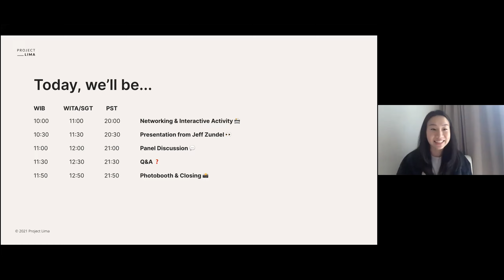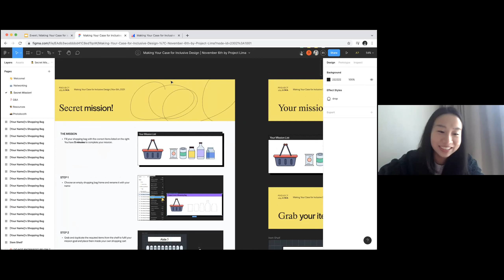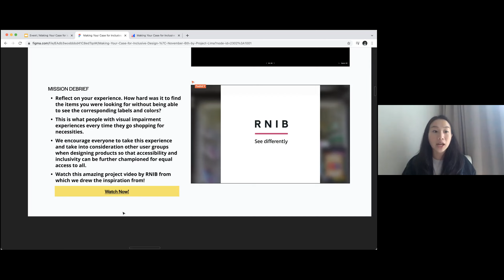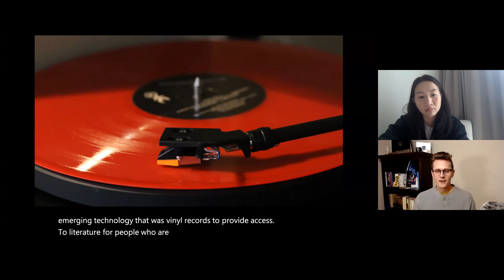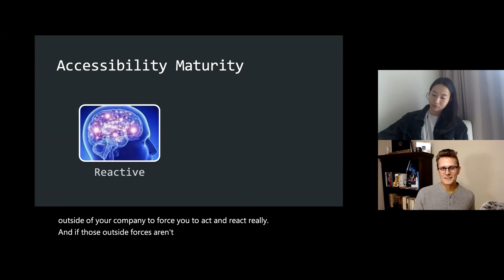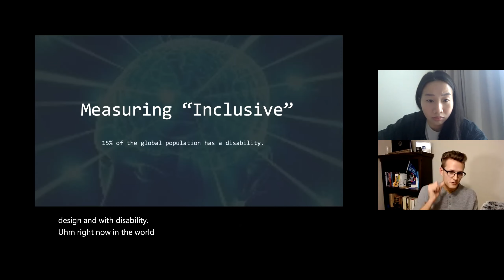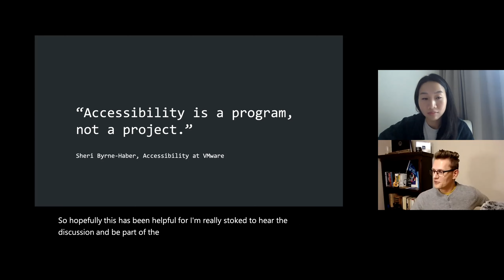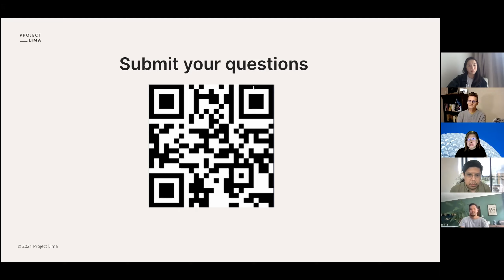Making Your Case for Inclusive Design | Community Event by Project Lima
Having recognized the importance of inclusive design, how do we actually implement them in our daily practices? Where do we start first? How do we justify accessibility and inclusive considerations to stakeholders? These are just some questions we're exploring in our upcoming event, Making Your Case for Inclusive Design.

Join us for a gathering of diverse minds where we share tips, experiences, and insights from various sources and regions to exchange what inclusive design looks like from various perspectives.

Featured speakers:

Aspiah Basman
Aspiah Basman is a Senior Design Operations Manager at Grab. Her main focus these days is to lead the DesignOps practice in South East Asia. A veteran in both design and engineering domains. In the past, Aspiah worked in PayPal, developing global web platforms while promoting technology operation excellence.

Izwan Ismail
Izwan is a design leader and entrepreneur with over a decade of experience that encompasses startups, scale-ups and corporations. As founder and curator of UX Malaysa, Izwan has also been actively building the digital design scene for the past decade.

Jeff Zundel
Jeff is a User Experience Designer at Linkedin with a special focus on accessibility and inclusive design. He heads Linkedin's Inclusive Design program where he shapes how LinkedIn approaches accessibility through design by creating tools and frameworks for designers to use in their everyday processes.

Kautsar Anggakara
Having been an advocate for intentional design practice for the past decade, Angga is currently Head of Design at GovTech Edu, the education technology stream of Telkom Indonesia that works closely with the Ministry of Education, Culture, Research, and Technology to try and solve some of Indonesia’s most wicked education challenges.

Segments:
0:00 Welcome & Networking
14:08 Interactive Activity
28:12 Presentation by Jeff Zundel
58:29 Panel Discussion & Q&A
2:29:15 Closing